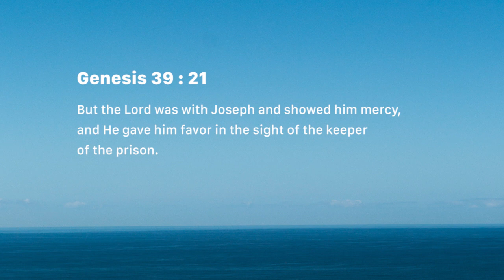God gives favor (Sunday July 15)